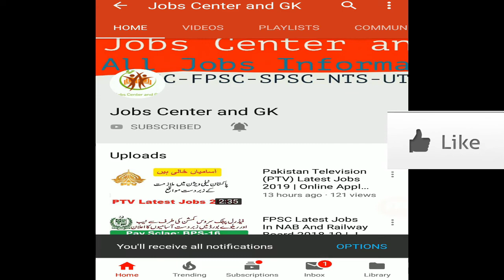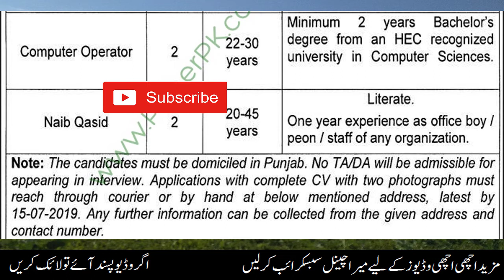Local Government And Community Development Latest Jobs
Local Government and Community Development Department has announced latest jobs/vacancies in all Punjab for following posts
Project Coordinator
Monitoring Inspector
Computer Operator,
Naib Qasid